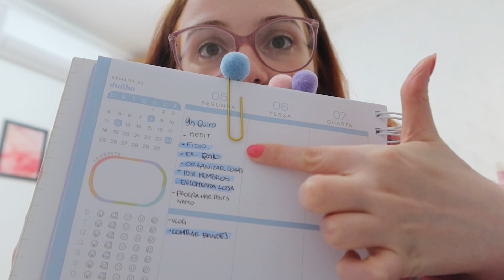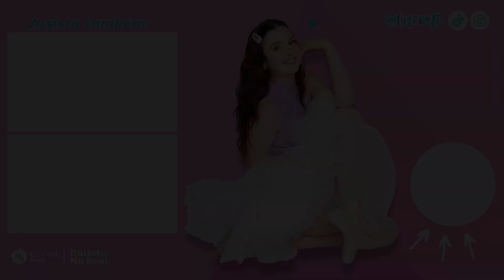Mais uma aula de ballet, mais uma humilhação - vlog | Lu Corti